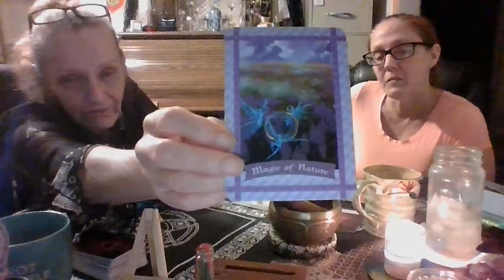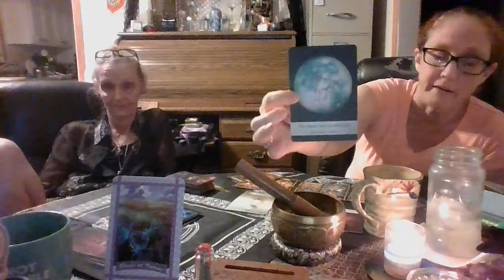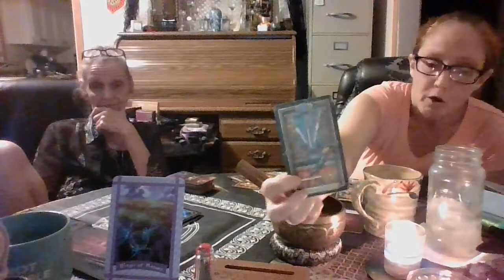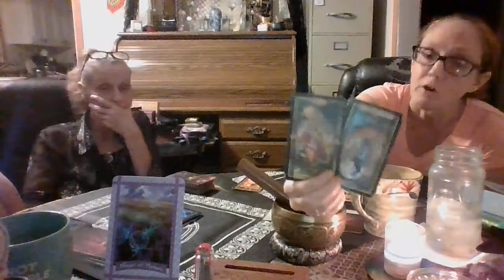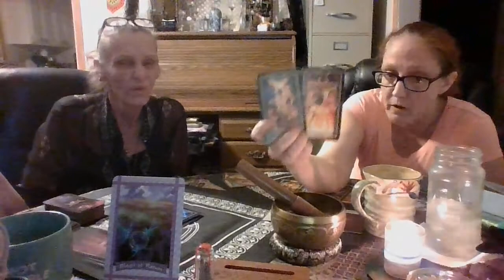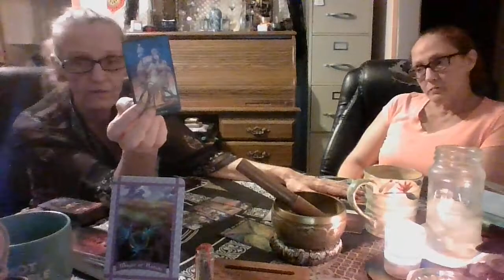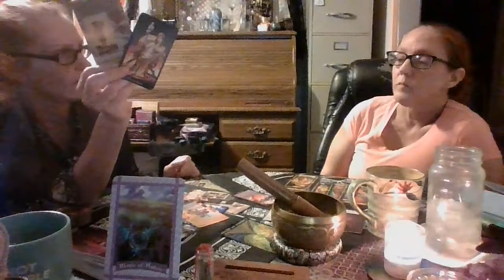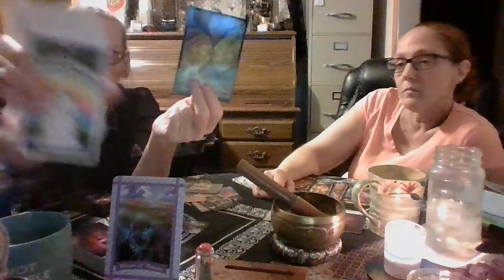Cancer - Time to turn that cup right side up to get the good stuff. Turning love into strength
We have great candles and bath and body products made with all the love and healing energy we have to give. and well, there are two of us so it is a lot.

Dawn and I will be here live at 6pm on Saturdays.
 Several people have asked us about donations and at first I was totally against it, but, I remember how I felt to not be able to give gratitude for some reason if there was something gained.  I did break down an add a donation button on the website but just so you know, we make bath and body stuff and candles to make money, we don't sell readings.